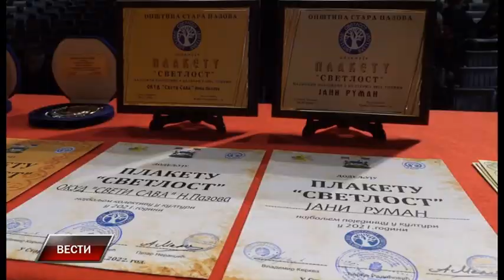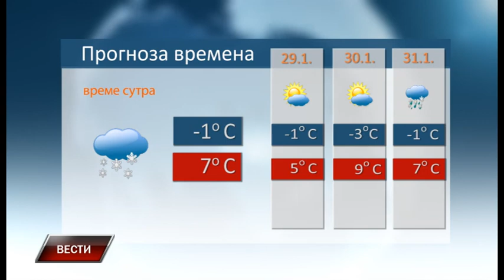Vesti 27 1 2022